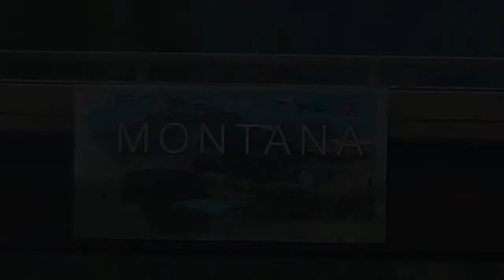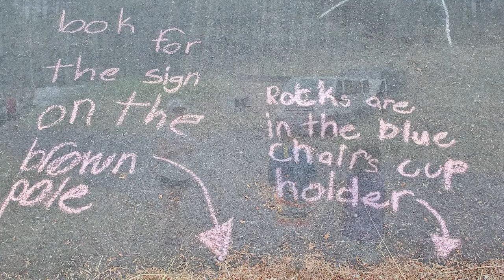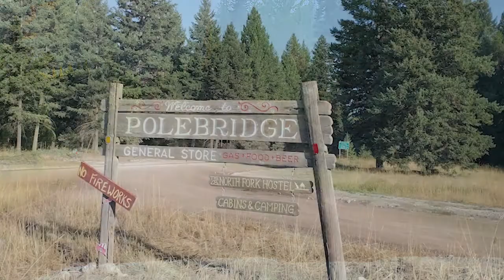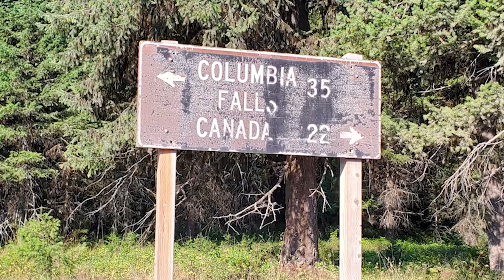2022 08 22 Flathead Lake, MT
So much fun in Montana.  We parked our camper at Finley Point State Park and ventured out from there.  Heading up to Polebridge, MT we were on a mission to find a destination bakery.  This bakery is the reason most travel so far north.  It is well worth the drive too!
By suggestion of a local, we drove into the hills to find a neat hike up to a fire tower.  Along the path we found the huckleberry jackpot.  On the way up and back down the mountain, we picked a few cups of berries and probably devoured just as many.  At the fire tower, we met a nice volunteer took some time to show and teach us what he does.
Unfortunately, when we got back to the camper, we discovered some electrical issues.  Thankfully, God spared us from great loss, and we will press on, on this journey.